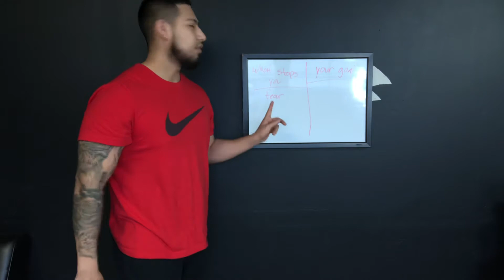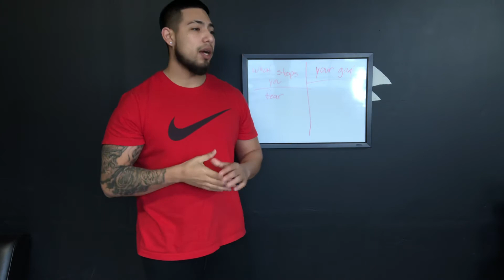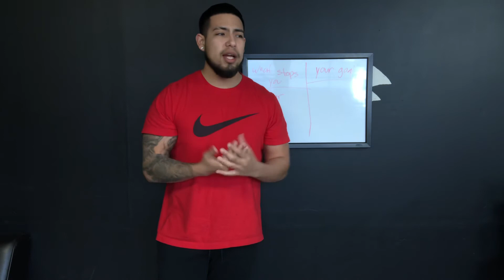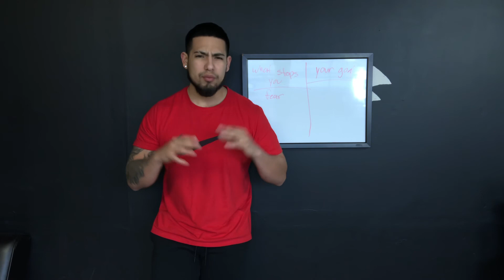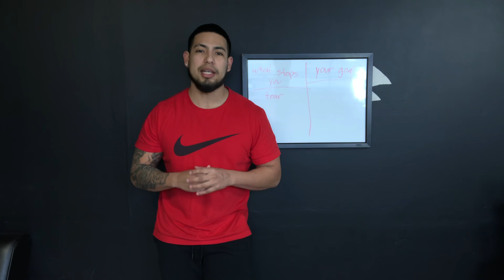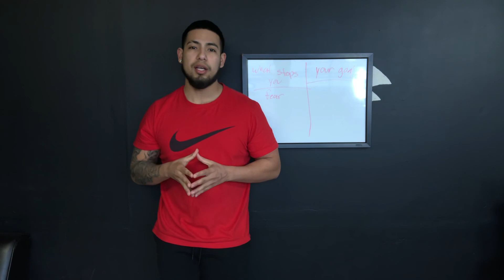THE MAIN REASON WHY YOU CANT GET TO YOUR GOALS